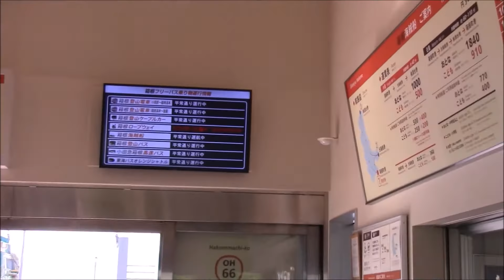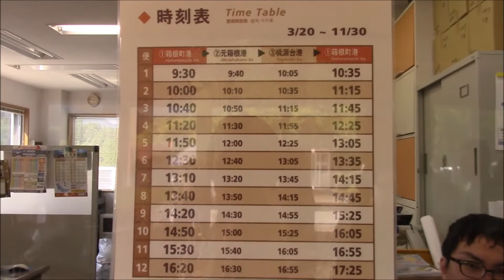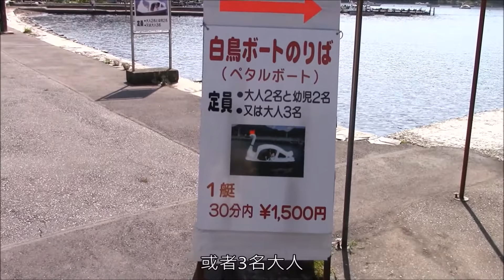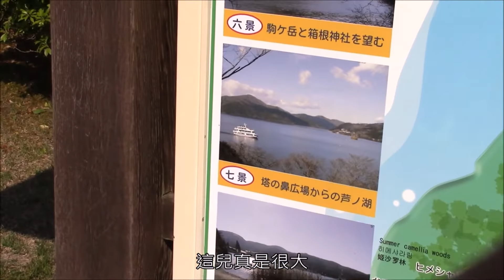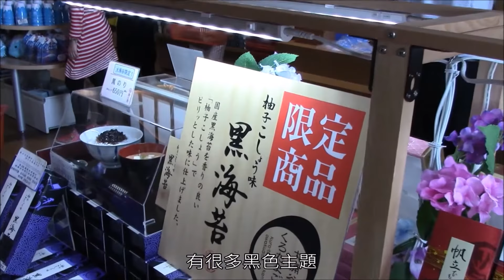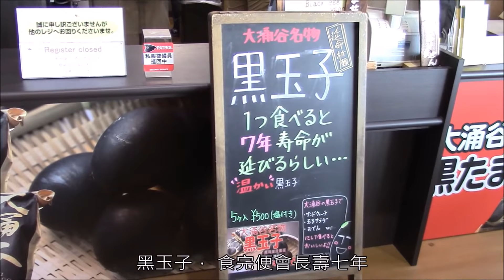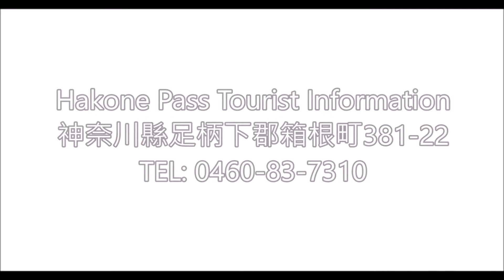箱根景點- 大涌谷, 恩賜箱根公園, 蘆之湖- 東京攻略(十二)